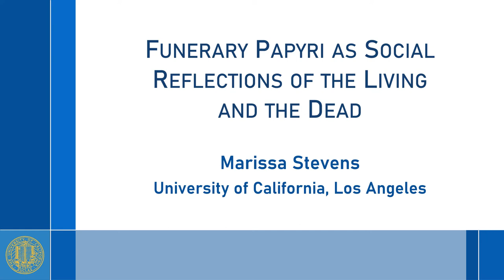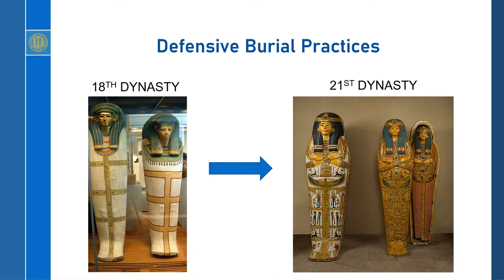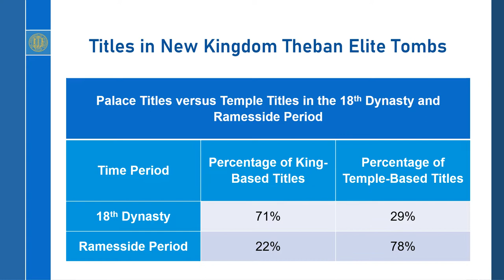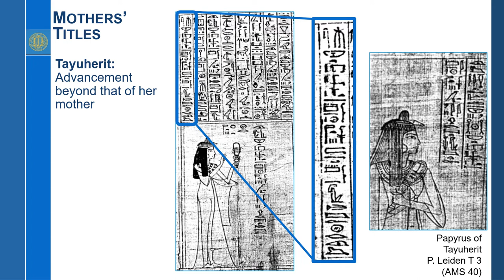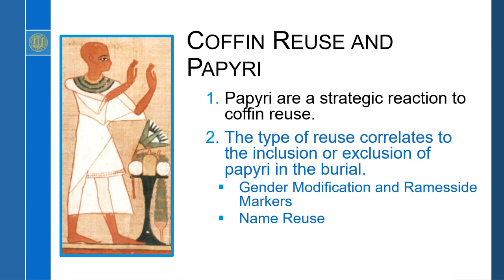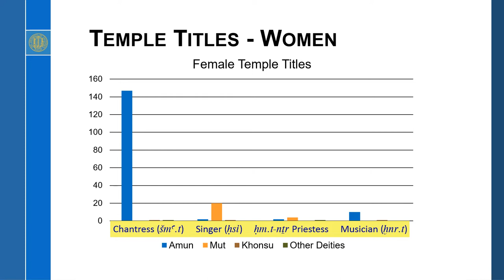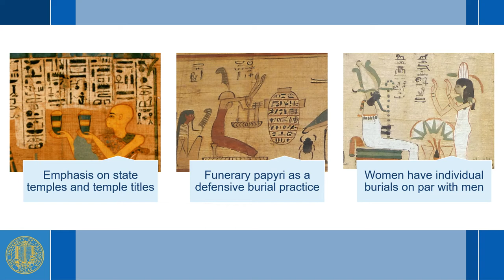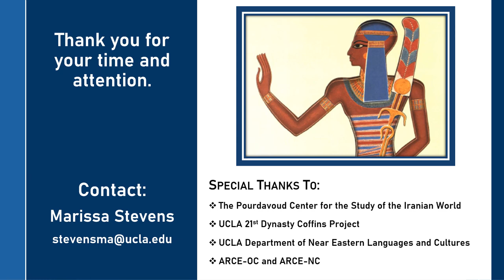Funerary Papyri as Social Reflections of the Living and the Dead, a lecture by Marissa Stevens, UCLA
The American Research Center in Egypt, Northern California Chapter, and the Near Eastern Studies Department, University of California, Berkeley, presented a lecture by Dr. Marissa A. Stevens, UCLA:

Funerary Papyri as Social Reflections of the Living and the Dead

Room 20 Social Sciences Building (formerly Barrows Hall)
UC Berkeley

About the Lecture:

Twenty-first Dynasty funerary papyri – consisting of texts and images from the Book of the Dead, the many Underworld Books, and other cosmographic scenes – have always fascinated Egyptologists for what they reveal about Egyptian afterlife beliefs and their understanding and conceptualization of the underworld.  But these documents are also social objects.  The creation, ownership, and use of these papyri can shed much light about the deceased who reap the religious benefit of the texts and on the family of the deceased, who also benefit from these objects in social and ideological ways.  Studying these papyri as objects of social life, we can learn about temple life, titles and rank, family structure, inheritance, and social status of the deceased and the families they left behind.  Funerary papyri were therefore used as a form of social competition, and reveal much about the mindset of the elite priests of 21st Dynasty Thebes.

About the Speaker:

Dr. Marissa Stevens is the Assistant Director of the Pourdavoud Center for the Study of the Iranian World.  Trained as an Egyptologist who studies the materiality, social history, and texts of the Third Intermediate Period and Late Period, she completed her Ph.D. at the University of California, Los Angeles, in the Department of Near Eastern Languages and Cultures. Combining art historical and linguistic approaches, her research interests focus on how objects can solidify, maintain, and perpetuate social identity, especially in times of crisis when more traditional means of self-identification are absent.